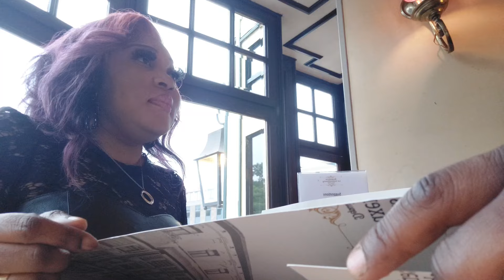une petite soirée au restaurant avec mon chéri